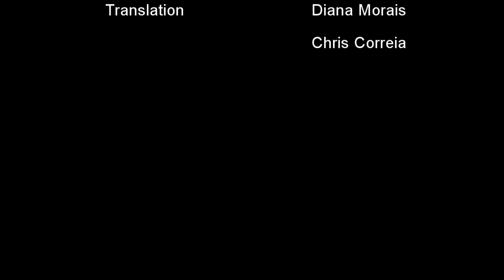Underground's Voice: Overkill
(PT) Um dos grandes nomes do Thrash Metal mundial e um dos maiores nomes da história da Underground's Voice. Aqui fica a entrevista com o Bobby Blitz antes do excelente concerto no Hard Club.

(EN) One of the biggest Thrash Metal names worldwide and one of the biggest names in Underground's Voice history. Here's the interview with Bobby Blitz before the killer show at Hard Club.